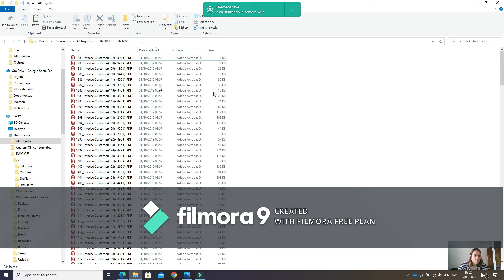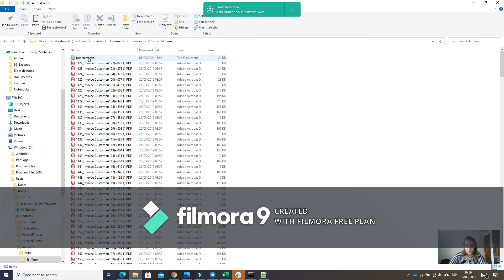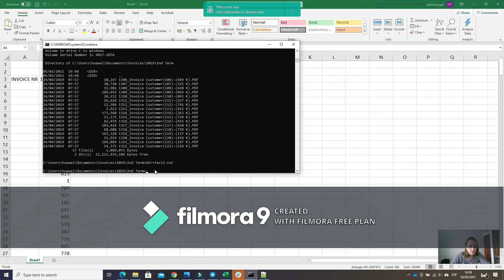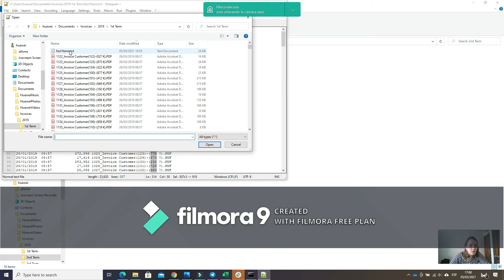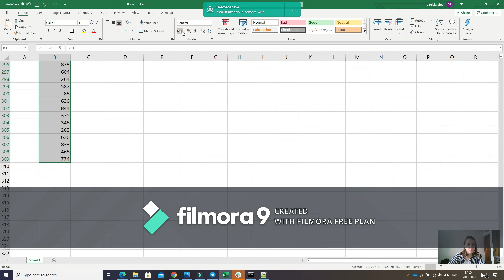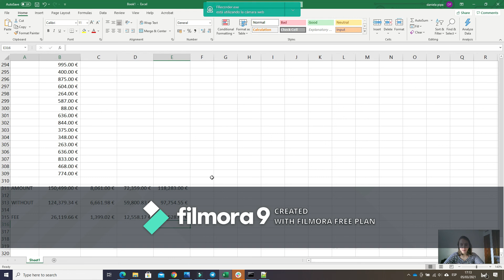Exercise 2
00:00 Arrange Invoices by Quarters/Terms( 1st, 2nd, 3rd, 4th term)
03:10 Calculate per term, the amount With taxes, Without taxes, and the taxes fee.